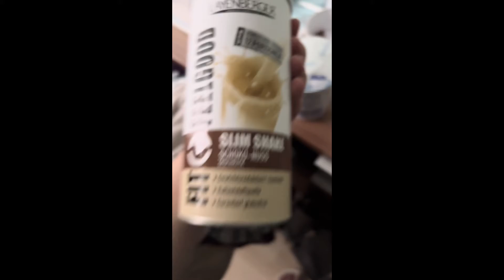WIEDER AUF DEUTSCH! | 23.05.2022